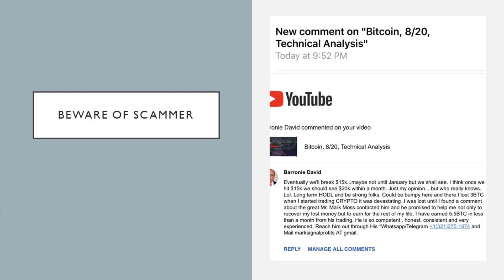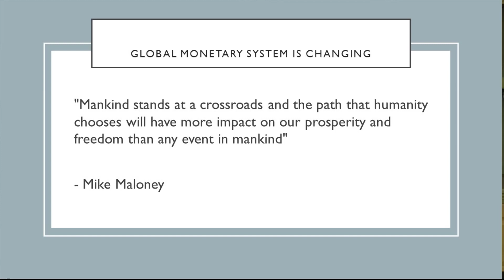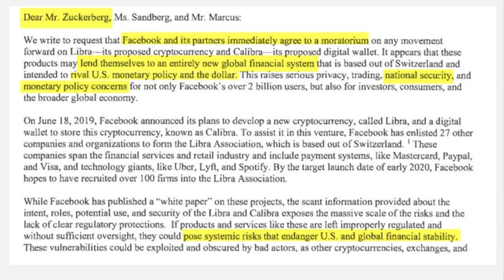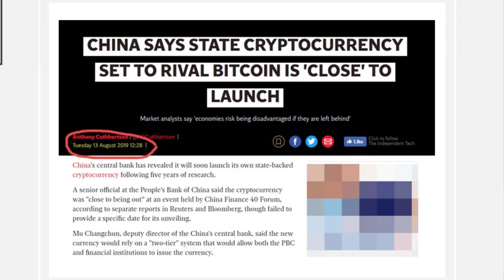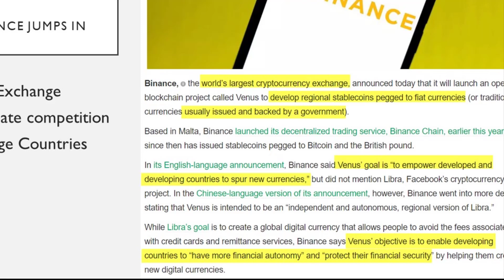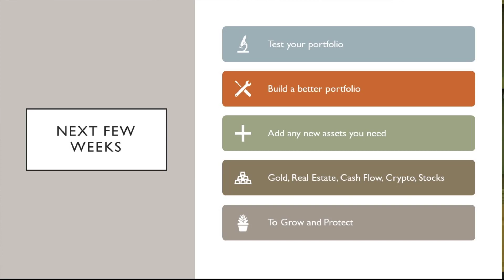Next Global Monetary System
Global Monetary System is changing

going to make some people poor
some people rich,

how many people achieve wealth and freedom depends on what your own personal choices are

in this video, talk about the changes we are facing

and the opportunities it's creating, and how to be positioned

★☆★ MARKET DISRUPTORS PODCAST ★☆★
Interviewing the top Builders and Investors in the Blockchain space, asking them the questions you should if you had access, so you have the edge investing in the market